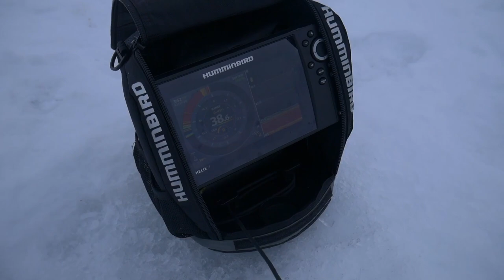The Most MYSTERIOUS THING HAPPENED While Ice Fishing...